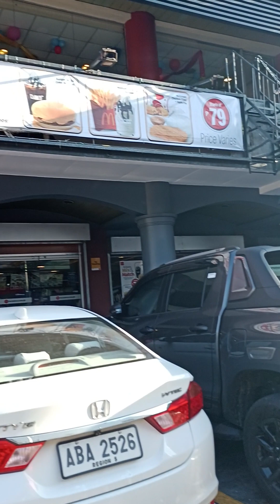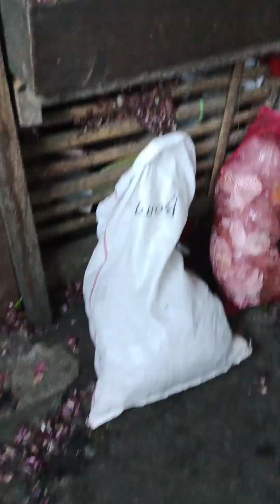Makikita Natin Kung Saan Dinadala Ng Mga Farmers Ang Kanilang Mga Naaani Na Mga Gulayin